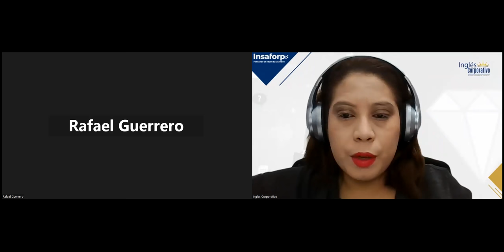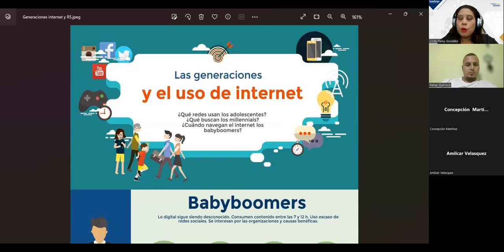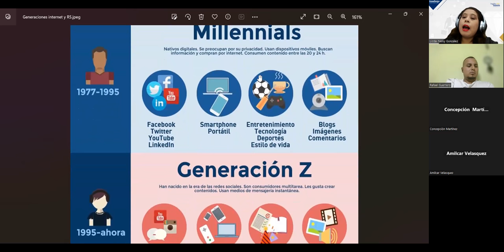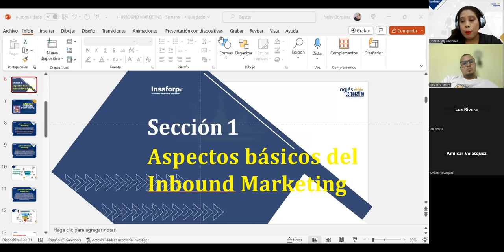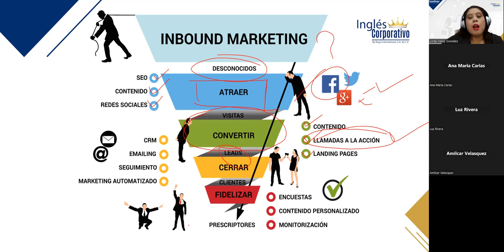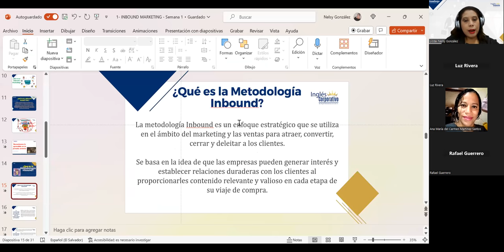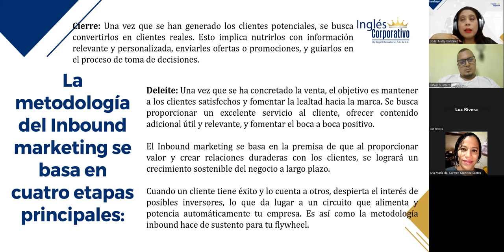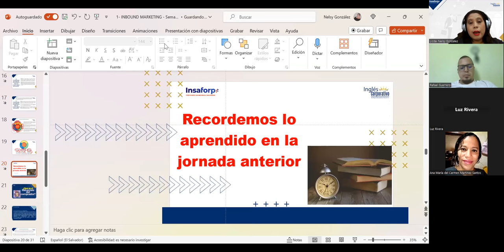SESIÓN 2–31/10/2023– INB-01-8-9-PM-11-2023–GONZALEZ–¿QUÉ ES LA METODOLOGIA INBOUND MARKETING?